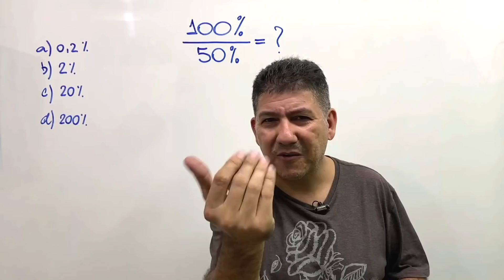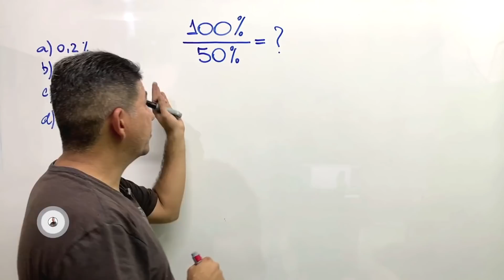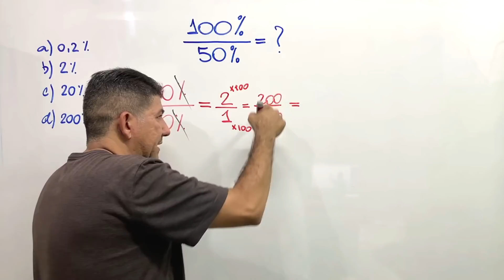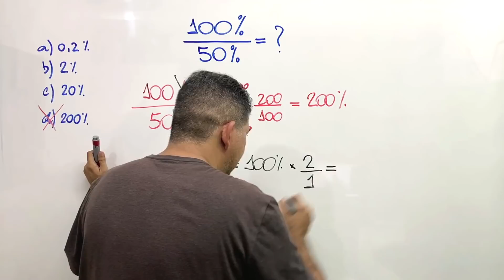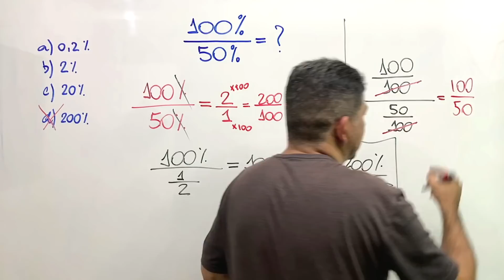100% / 50% = ❓ Divisão de Porcentagem Prof Robson Liers Mathematicamente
Grupo Prioritário de Pré Matrícula
Turma de Maio – Inscrições a partir de 1º de maio.

100% / 50% = ❓ Divisão de Porcentagem   Prof Robson Liers   Mathematicamente